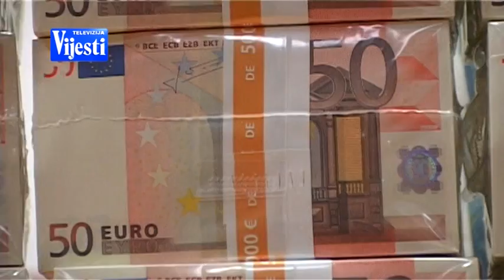REAKCIJE NA PDV